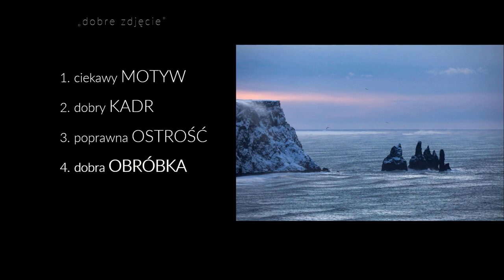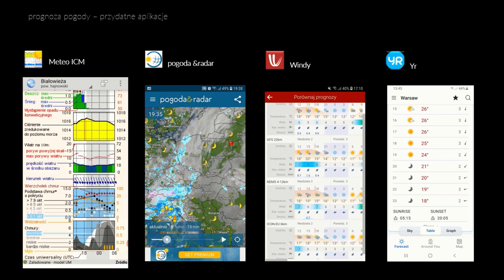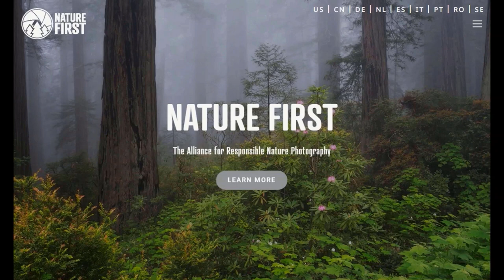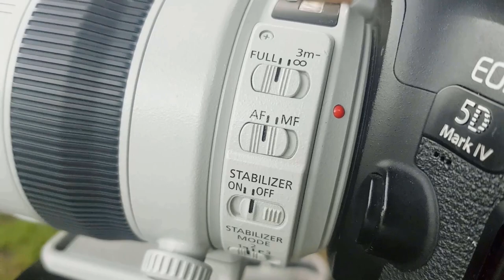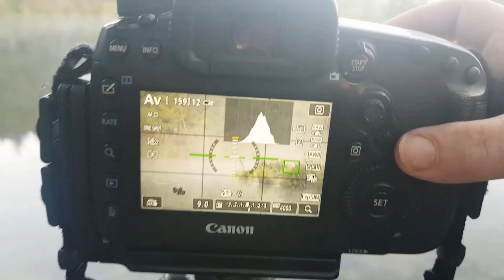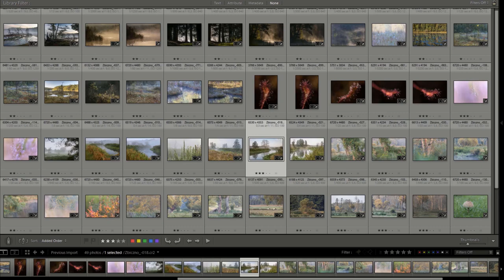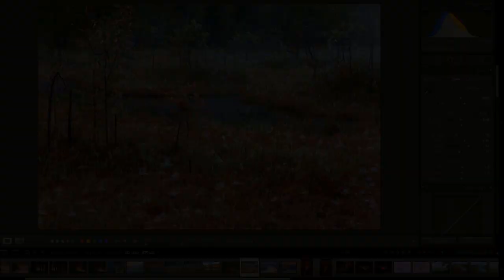KRAJOBRAZ W KADRZE - fotografia krajobrazu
Co to jest dobre zdjęcie? a co to jest zdjęcie wyjątkowe? Kiedy, gdzie i jak warto robić zdjęcia krajobrazom by wyszły jak najlepiej? Na czym polega fotografia krajobrazowa? Jak fotografować krajobraz? Na co zwrócić uwagę, jakie aplikację mogą być przydatne?
Zapraszam

Premiera filmu odbyła się podczas festiwalu Wizje Natury w listopadzie 2020.

gdzie również dziele się najnowszą ofertą warsztatów fotograficznych, które prowadzę w terenie